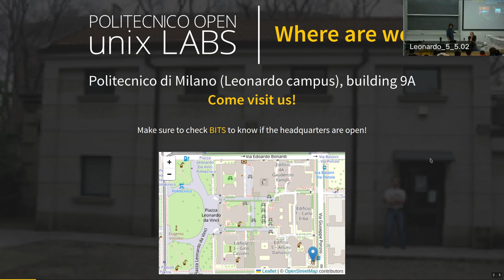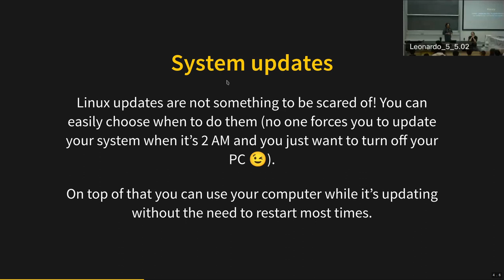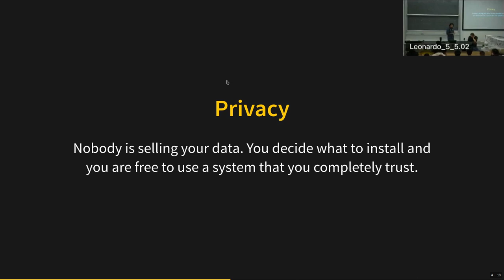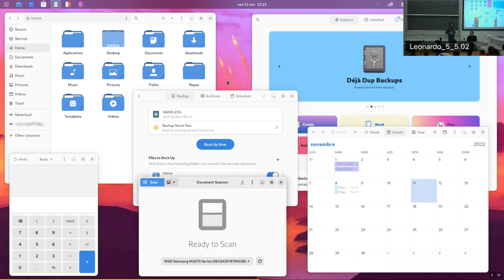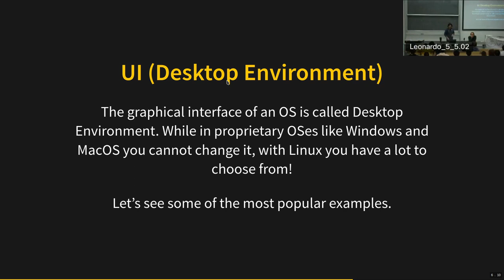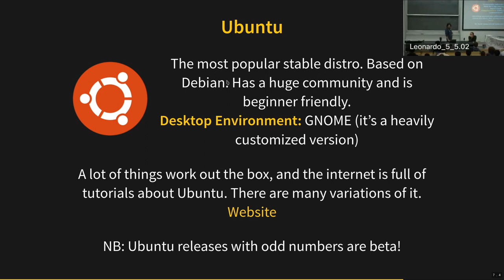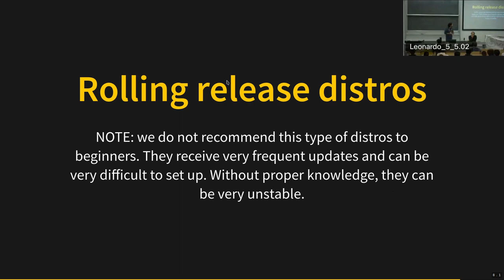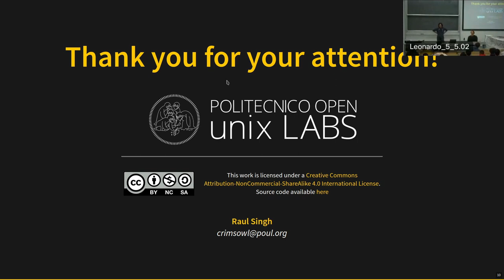Corso GNU/Linux Base 2022 - (1/3) Perché scegliere Linux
Linux ha la fama di essere complicato e ostico, ma non se la merita!
È un sistema adatto all’uso quotidiano, per il lavoro, per lo studio e anche per lo svago.
Passare a Linux non significa imparare tutto da capo, ma semplicemente abituarsi alla diversa posizione di alcuni bottoni.
I vantaggi? Tanti. Troppi.
Vieni a scoprirli con noi!

Speaker: Raul Singh

Timestamps:
0:00 Inizio
2:01 Dove si trova GNU/Linux?
4:15 Perchè GNU/Linux è interessante?
5:04 - Package Manager
9:55 - Aggiornamenti di sistema
11:29 - Drivers
17:49 - Assenza di obsolescenza programmata
19:49 - Protocolli proprietari codec bluetooth
21:28 - Privacy
23:14 - Troubleshooting
29:59 - Leggerezza
31:29 - Consistenza Interfaccia Utente
35:22 - GNU/Linux è free as in freedom
36:07 Da dove si inizia?
38:19 Anatomia di un sistema GNU/Linux
41:32 Filosofie aggiornamenti distribuzioni GNU/Linux
43:58 Desktop Environments
44:44 - GNOME
47:07 - KDE Plasma
49:10 - Menzioni onorevoli
50:31 Quale distro GNU/Linux scegliere?
1:10:36 Compatibilità con portatili